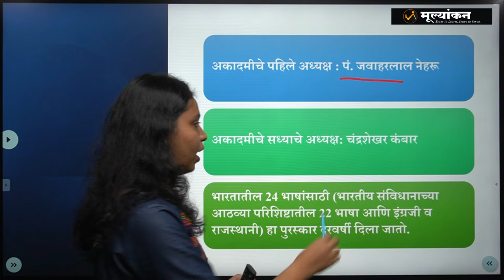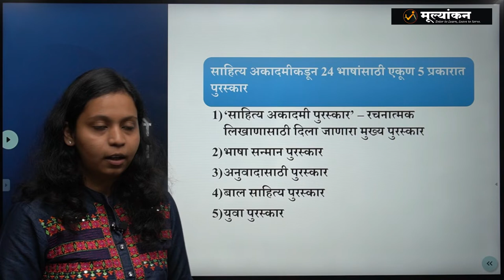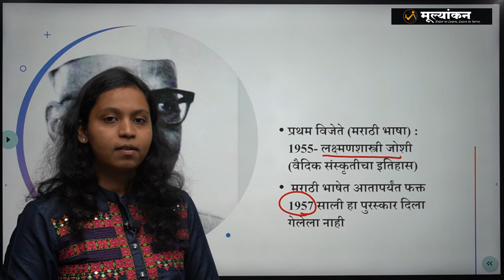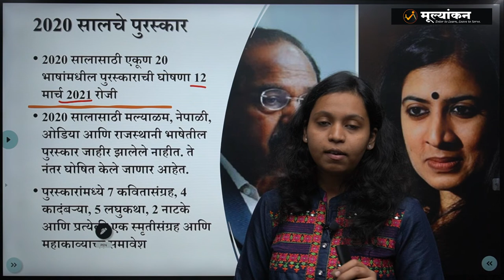Sahitya Akademi Award - 5 Minutes Current Affairs